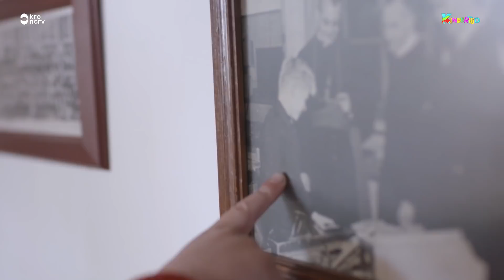Duuk | Mijn opa, mijn oma en ik (Kindertijd KRO-NCRV)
In elke aflevering zien we een andere kleuter met opa/oma. Samen doen ze een activiteit. Dit kan van alles zijn, liefst iets dat echt leuk / mooi / ongebruikelijk / stoer / beetje gek is voor andere kinderen om naar te kijken. Daarnaast laten we zien hoe het bij opa/oma thuis is, wat daar leuk aan is en horen we de kinderen vertellen wat ze leuk / grappig / gek aan hun opa en oma vinden.

Kindertijd is een gevarieerd kleuter magazine van KRO-NCRV op NPO3/Zappelin. Met kinderen en voor kinderen! En natuurlijk zijn er ook prijsvragen met leuke Kindertijd prijzen te winnen via onze facebookpagina. Ontdek nog meer leuke filmpjes, spelletjes en kleurplaten van Kindertijd series op onze